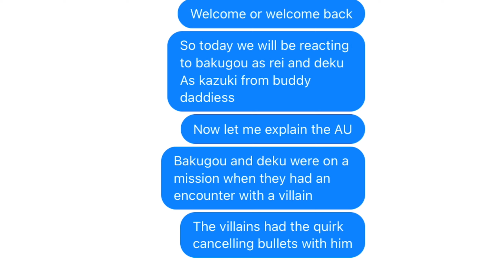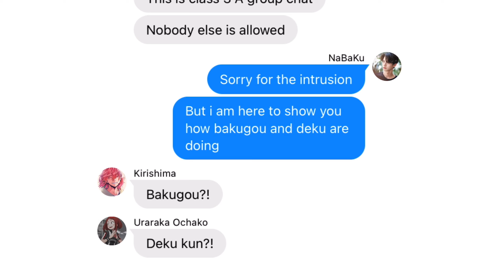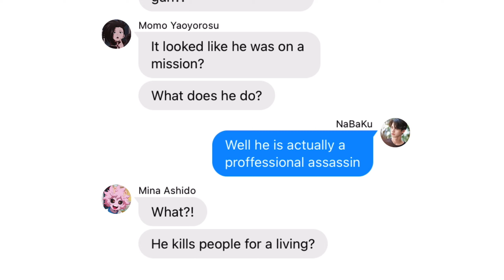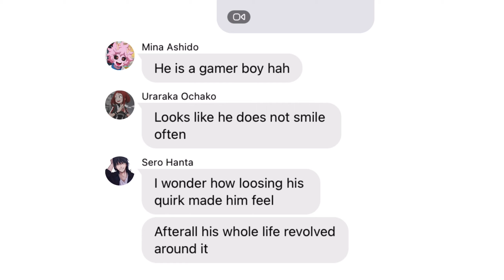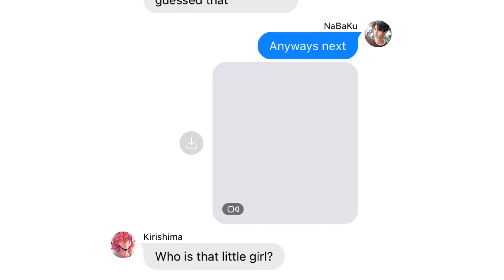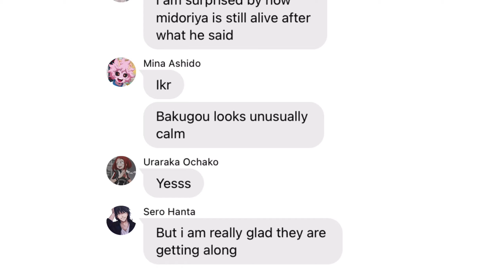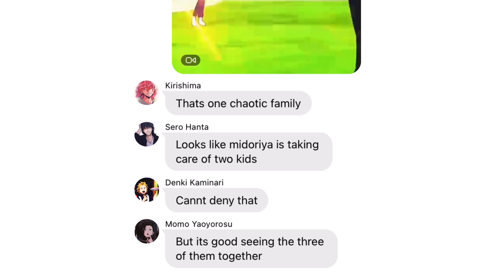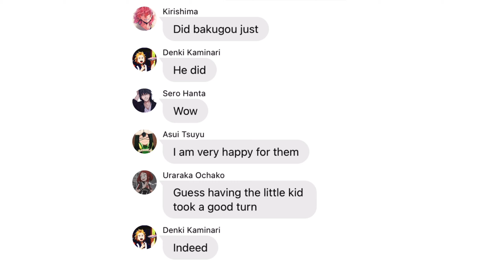Mha react to Bakugou as "Rei" and Deku as "Kazuki" | Mha x Buddy Daddies | Mha Texting Story